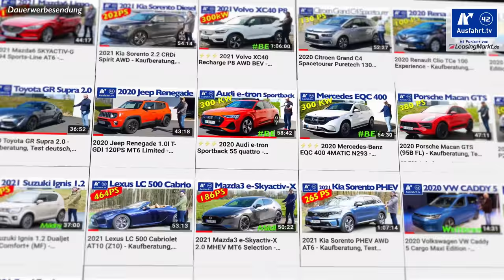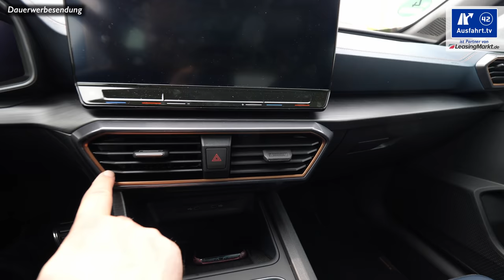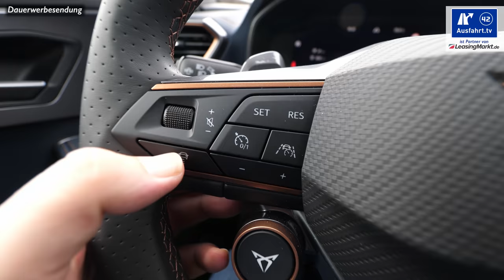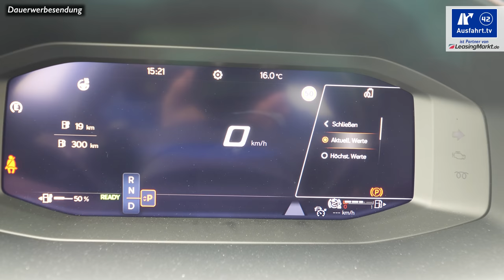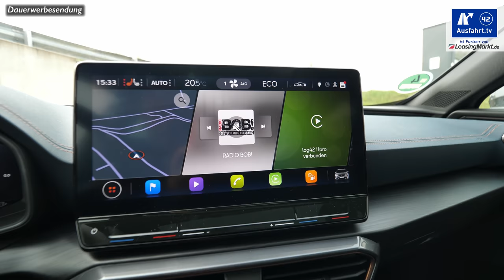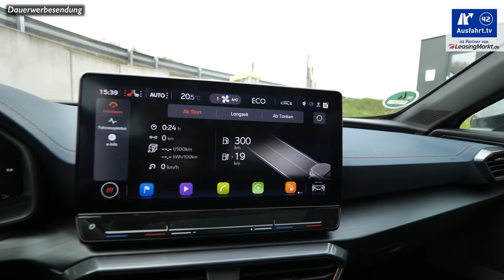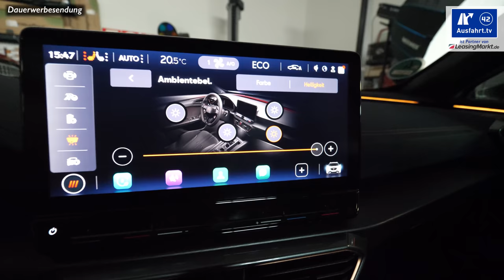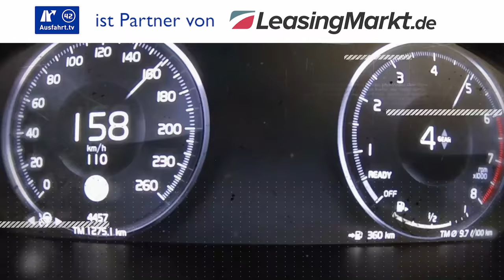2021 Cupra Formentor VZ 1.4 e-HYBRID 245 PS DSG - Kaufberatung, Test deutsch, Review, Fahrbericht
Meine Meinung zum Cupra Formentor PHEV

Am 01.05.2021 haben wir diese Ausfahrt.tv - Kaufberatung zum 2021 Cupra Formentor VZ 1.4 e-HYBRID 245 PS 6-Gang-DSG abgedreht, den wir für ein paar Tage in Bielefeld als Testfahrzeug hatten.

Hier kurz die wichtigsten Angaben zu unserem Testwagen, dem 2021 Cupra Formentor VZ 1.4 e-HYBRID 245 PS 6-Gang-DSG:
Systemleistung: 245 PS (180 KW)
Maximales Drehmoment (System): 400 Nm
Elektromotor: Getriebe
Leistung: 115 PS (85 KW)
Maximales Drehmoment: 330 Nm
Motor: 1.4l Vierzylinder Turbo PHEV
Hubraum: 1.4 Liter
Leistung: 150 PS (110 KW)
Maximales Drehmoment: 250 Nm zwischen 1.550 und 3.500 U/min

Antrieb: Frontantrieb
Getriebe: 6-Gang DSG
Höchstgeschwindigkeit: 210 km/h
Leergewicht: 1.704 kg

WLTP-Verbrauch: 1.50 l/100 km
CO2-Ausstoss: 33 g/km
NEFZ-Verbrauch: 1.9 l/100 km
CO2-Ausstoss: 43 g/km
Strom-Verbrauch WLTP: 15.9 kWh/100 km

Farbe: Urban Silver Metallic
Ausstattungslinie: VZ
Preis Basis Cupra Formentor PHEV: 31.490 Euro
Preis Basis Testwagen: 43.230 Euro

Sprungmarken:
Die Test-Erfahrungen unserer Probefahrt mit dem 2021 Cupra Formentor VZ 1.4 e-HYBRID 245 PS 6-Gang-DSG haben wir entsprechend, wie bei all unseren Tests in unterschiedliche Kapitel unterteilt, die ihr über die Zeitmarken oben anspringen könnt. Wir behandeln alle Autos gleich, so auch den Cupra Formentor VZ 1.4 e-HYBRID 245 PS 6-Gang-DSG als SUV. Als Mitbewerber sehen wir zum Cupra Formentor VZ 1.4 e-HYBRID beispielsweise die Fahrzeuge BMW X2 xDrive25e, Volvo XC40 Recharge T5, Mercedes-Benz GLA 250e

00:00 Start
02:15 Leistung
03:49 Exterieur
06:59 Interieur
20:26 Ablagen-Check
26:26 Infotainment
35:18 Auf der Rücksitzbank
39:05 Kinder
40:05 Kofferraum
43:27 Fahreindruck
56:19 Assistenzssysteme
58:25 Fazit

Wollt ihr mehr Reviews zu Seat sehen? Dann schaut einfach mal in unsere "Seat-Playlist", da haben wir alle unsere Videos, die mit Seat zu haben zusammen gestellt